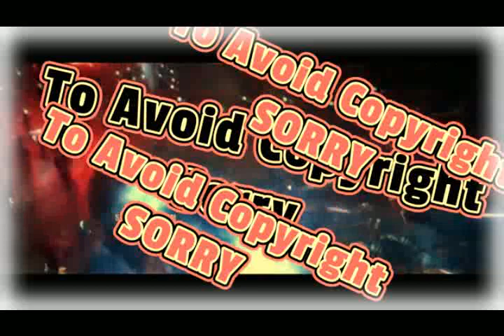ant man and the wasp quantumania movie fight scene